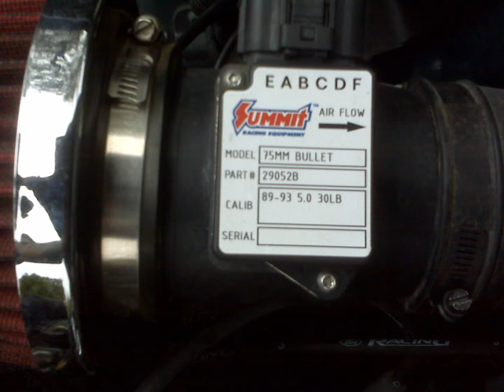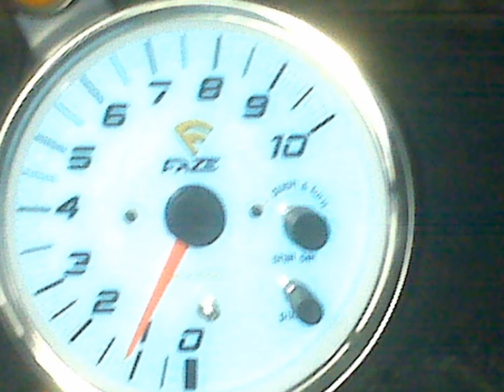My 1992 Mustang GT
Mustang GT 5.0, This was my 3 mustang, That I've owned.. Defiantly not my last one to own.. lol I will have another video, of my latest Mustang.